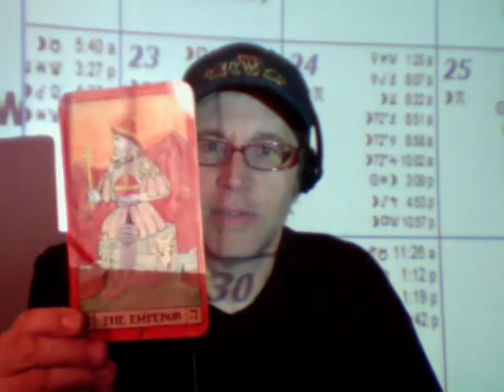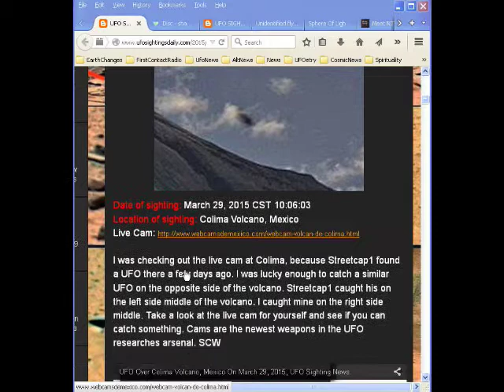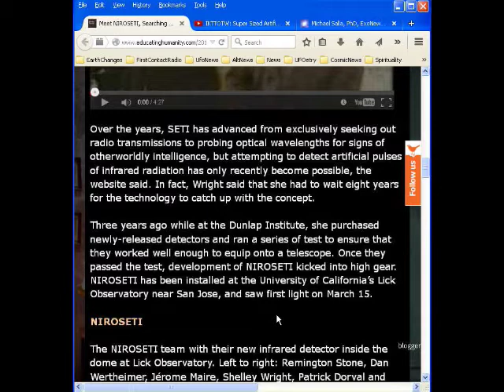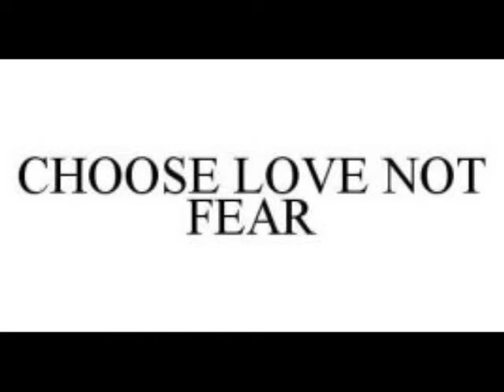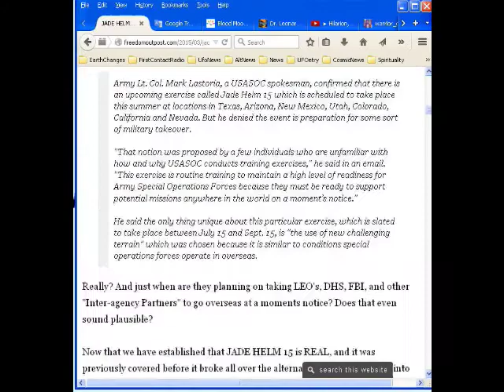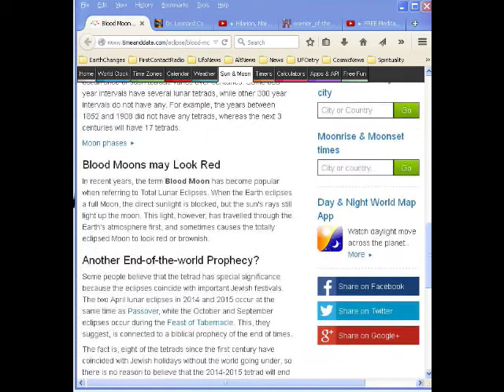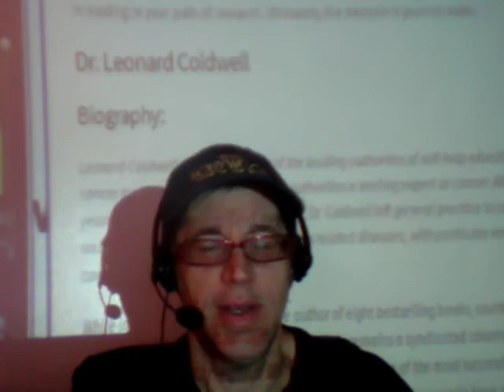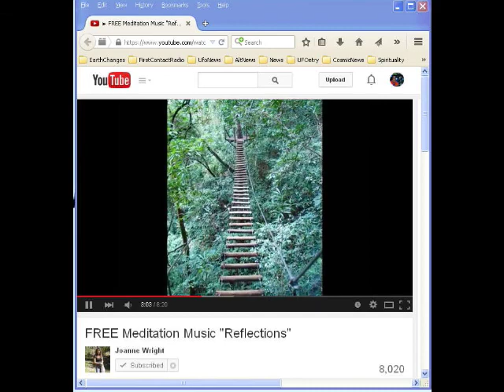First Contact Radio 3/30/15 - Cosmic Weather, UFOs, Blood Moon, Daily Meditation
COSMIC WEATHER
Moon Cat Astrology

This Week’s Sky at a Glance, March 27 – April 4

UFO News
Second UFO Over Colima Volcano, Mexico March 29, 2015

Disc – shaped UFO sighting on Mars on 27th March 2015

Alien Ship to Ship Transfer Caught In NASA Sun

Sphere Of Light Sighting Video Over Central Coast Baffles Witnesses and Experts

Whistleblower reveals multiple secret space programs concerned about new alien visitors

Daily Stories
Construction of Stonehenge

What is a Blood Moon?

Dr. Leonard Coldwell: ALL Cancer Can Be Cured In Less Than 12 Weeks